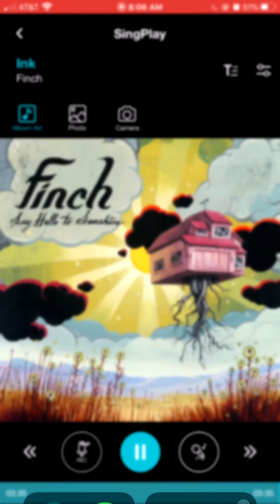Finch - Ink (Daycore)